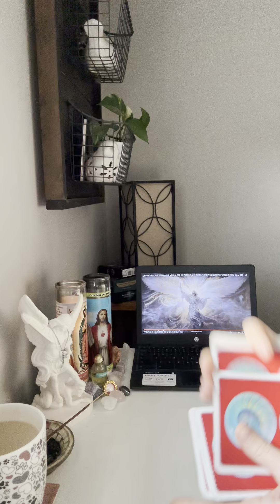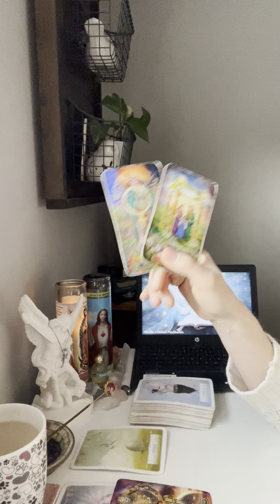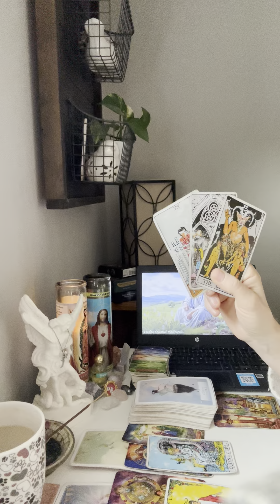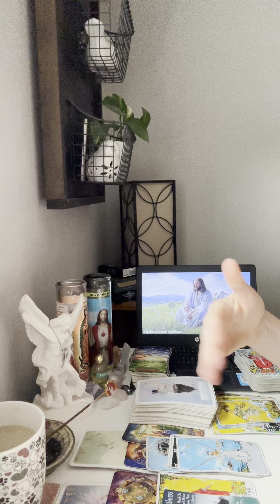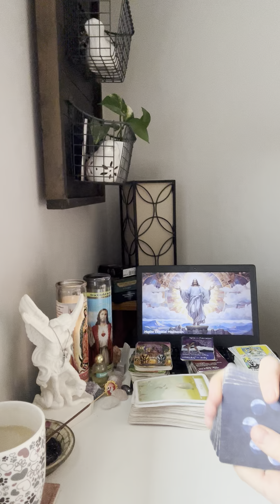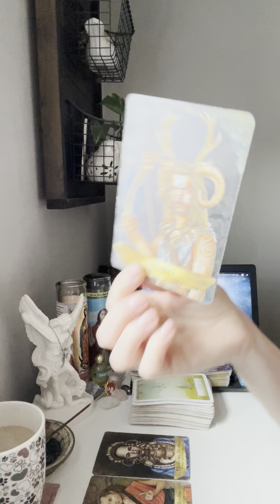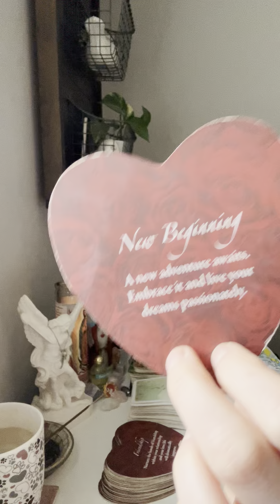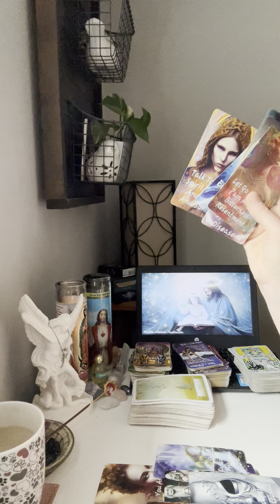7/21 WOW 🤯 Ful moon reading